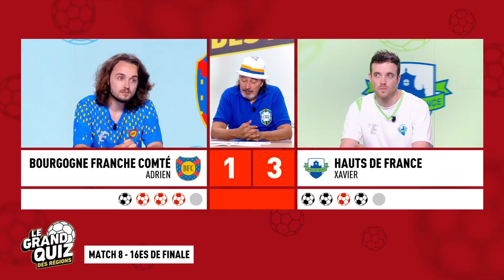LE GRAND QUIZ DES RÉGIONS - Bourgogne-Franche-Compté vs Hauts-de-France (16es de finale)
Entre la Bourgogne-Franche-Comté et les Hauts-de-France, c'est un duel de haute volée qu'on vous propose pour ce huitième match du Grand Quiz des Régions animé par Didier Roustan, le président à vie de L'Equipe du soir. Sélectionnés parmi 6 000 abonnés, Adrien, le Bourguignon, et Xavier, le Dunkerquois, vont s'affronter en face à face, sous la forme de tirs au but, et si besoin en cas d'égalité, sous la forme d'un challenge pour se départager. Qui de la Nouvelle Aquitaine ou de la Guadeloupe se qualifiera en huitièmes de finale?